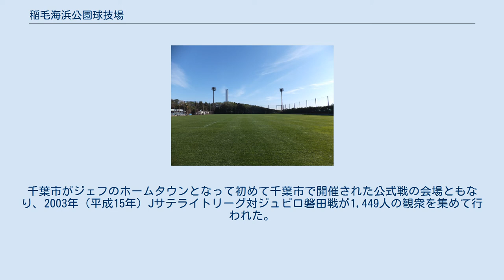稲毛海浜公園球技場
稲毛海浜公園 」 稲毛海浜公園球技場 稲毛海浜公園球技場（いなげかいひんこうえんきゅうぎじょう）は、千葉県千葉市美浜区の稲毛海浜公園内にある球技場。
 アイルランド代表の来日を記念して建立された石碑 2002 FIFAワールドカップにおけるキャンプ地として前年から整備が開始、2001年（平成13年）に親善試合で来日したイタリア代表がキャンプ地としてテスト使用。
その後アイルランド代表が日本ラウンドでのキャンプ地として使用決定。
その後もトヨタカップや親善試合で来日した、クラブチーム、ナショナルチームのキャンプ地、練習場として使用されることが多い。
 ただし現在最も使用頻度が高いクラブは千葉市をホームタウンとするジェフユナイテッド市原・千葉で2003年（平成15年）、2004年（平成16年）と練習試合、集中キャンプなどでの使用頻度がかなり高くなってきている。
千葉市がジェフのホームタウンとなって初めて千葉市で開催された公式戦の会場ともなり、2003年（平成15年）Jサテライトリーグ対ジュビロ磐田戦が1,449人の観衆を集めて行われた。
 ^ 千葉市都市公園施設、千葉市花見川区花島コミュニティセンター及び千葉市体育施設の指定管理者について